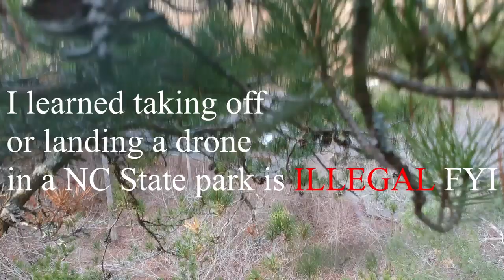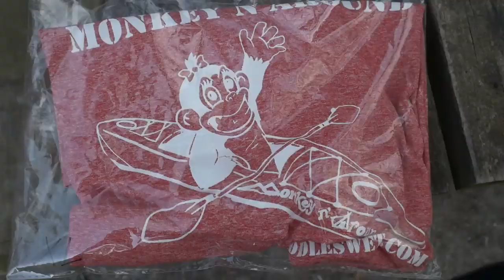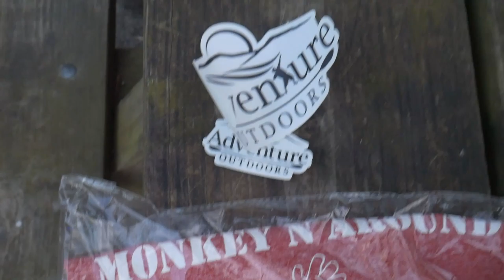Don't fly a Drone in a State Park!!! It'll cost ya $$$$$$$$$$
Met up with Steve from Adventure Outdoors, Shane from Monkey n Around and Bobby Darrin for an overnight camping trip! As a first-time drone pilot, I learned a lesson the hard way!  Arborist are expensive :)

NC law states you can not take off or land within a State park. You can, however, fly over the State Park.